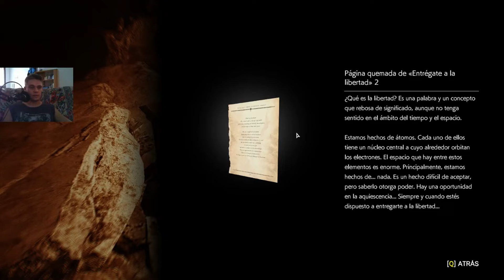The Evil Within 2 | Ep.18 | Desorientados en la oscuridad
Bienvenidos chavales y chavalas al décimo octavo episodio de The Evil Within 2, espero que paséis un rato divertido, gracias por pasaros por el canal, si te gustó el vídeo dale a me gusta y compártelo, si eres nuevo y te gusta lo que hago puedes suscribirte para no perderte ningún vídeo y nada mas, un saludo :D